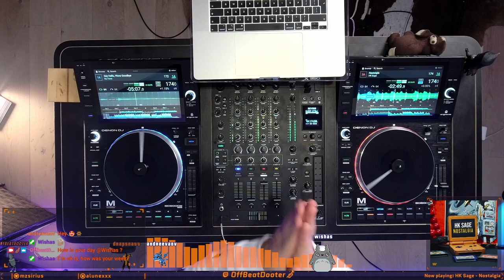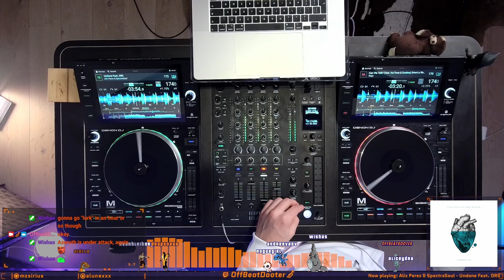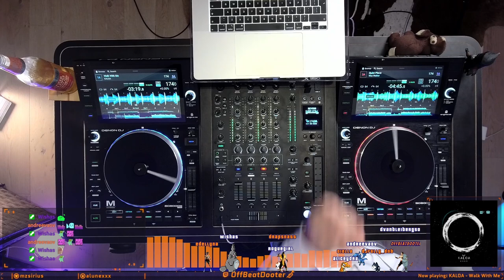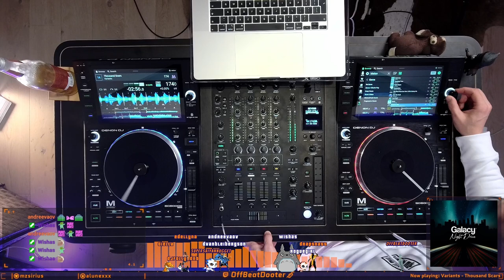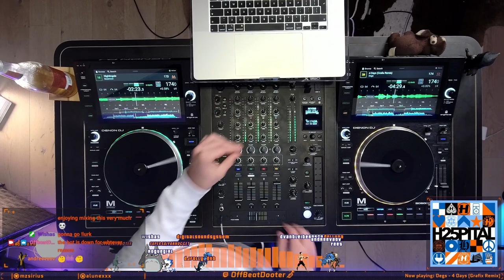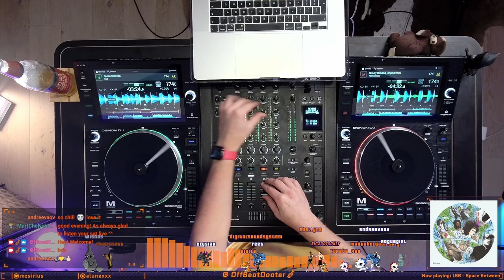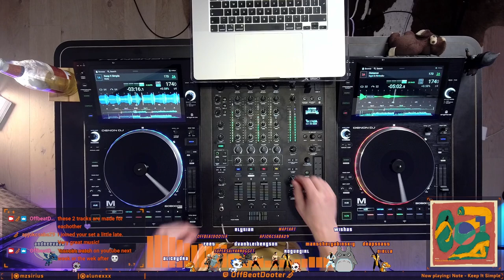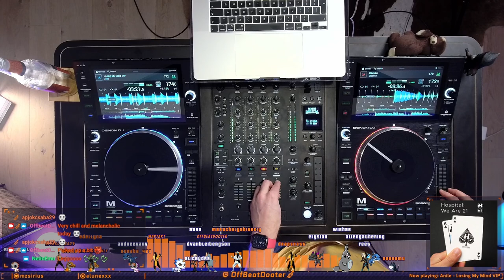Liquid Drum & Bass DJ Mix, January'23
Deep, chill and somewhat melancholic set.

00:00:00 - HK Sage - Nostalgia
00:02:33 - Nu:Tone - Say Hello, Wave Goodbye
00:05:08 - lsb - Endless
00:07:20 - Need For Mirrors - Game Of Tones
00:08:49 - Ferice - Lonely
00:10:22 - Askel & Elere featuring YENIAS - After The Rain
00:11:45 - Anile - Velvet Glove
00:13:14 - Alix Perez & SpectraSoul - Undone Feat. DRS
00:15:25 - Degs - Can We Talk? (feat. Nu:Tone & Duskee) (imo-Lu Remix)
00:17:02 - Artsea - Makesense
00:18:21 - Tatora & Kaloa - Eyes Closed
00:19:51 - SOLR - Painted Clouds
00:21:38 - Gil Zambrano & Into the Ether - Never Look Back (feat. Gambitt) [Askel & Elere Remix]
00:23:31 - Emba & Catching Cairo - Limbo
00:25:00 - Kublai - Before I Leave
00:28:18 - Alpha Rhythm - Keeping On (w/ HumaNature and Leo Wood)
00:29:47 - London Elektricity - Well That's A Switch (Polaris Remix)
00:31:37 - Dan Guidance, Fishy - Dark Mystic
00:34:12 - WARM ROLLER - Starfall
00:35:47 - Alpha Rhythm and Echomatics - Lost Grace
00:37:30 - Monrroe - Monrroe & Riya - Closer
00:39:42 - lsb, drs - Could Be - Anile Remix
00:41:33 - Unknown Artist - Lovely
00:43:45 - KALOA - Walk With Me
00:45:13 - Wez Walker - Quiet Place
00:47:04 - Zar - Vermillion Skies
00:48:57 - London Elektricity - Artificial Skin (feat. Keeno and Emer Dineen) (Keeno VIP)
00:50:43 - Etherwood featuring DRS - The Current
00:52:57 - Wez Walker - Passing Time
00:54:24 - Drum Origins - Skyline
00:55:54 - Secret Structures - Fire Weather
00:58:27 - Ephyra - Seeing You
01:00:14 - Monrroe - Complete ft. Pola & Bryson & Emily Makis
01:01:45 - Variants - Thousand Scars
01:04:20 - lsb, kinross - Roots
01:06:12 - Technimatic feat Rhode - Walk To You (original mix)
01:08:19 - Shaki - Dark Sun
01:09:32 - Pola & Bryson - Exhale
01:11:49 - Zar - Out Of Time (feat. Anya Asia)
01:13:55 - Alpha Rhythm - The Unknown
01:15:23 - Archangel - Departed
01:17:35 - TEKNICAL / IMPRESSION feat. FX909 - Something (feat. FX909 - Teknical Remix)
01:19:04 - SLPSTRM - A Place Beyond Belief (Monrroe Remix)
01:21:16 - Ingot & Kintsuku - Absent
01:22:44 - Wez Walker - Looking In
01:24:34 - Beatmool - Nightingale
01:25:41 - Degs - 4 Days (Grafix Remix)
01:27:31 - DRS - Can't Explain ft. Document One
01:29:22 - LSB - Overthinking feat. Sian Sanderson
01:31:13 - BCee - Rivers Run feat. Tempza
01:33:04 - Dawn Wall - Fears
01:34:48 - Nasz - I Can
01:36:42 - Pola & Bryson - Vetur ft. Hugh Hardie
01:38:15 - Hocseat - Fallen
01:40:02 - Dexcell - Truths Unspoken feat. In:Most & Lucy Kitchen
01:41:52 - Alix Perez - Distant Figures w/ Workforce
01:44:03 - Alix Perez - Forsaken ft. Peven Everett & SpectraSoul
01:45:55 - Wez Walker - Memories
01:47:45 - Beeson - Could Be
01:49:11 - LSB - Space Between
01:51:03 - Technimatic - Gravity Reading (original mix)
01:52:54 - DJ Marky, Collette Warren, Tyler Daley, Pola & Bryson - One Exception (Pola & Bryson Remix)
01:55:06 - LSB - Melrose
01:56:31 - DRS - Kiss & Tell ft. Monrroe
01:58:14 - Hugh Hardie feat. Pola & Bryson - Emerald City
01:59:53 - Eliotskii, Justine Oyen - Take U There
02:00:38 - Kings Of The Rollers - Guitar Track
02:03:34 - Telomic - Pieces
02:05:02 - Pola & Bryson & Ruth Royall - Friend
02:06:13 - Note - Keep It Simple
02:08:43 - Ingot & Kintsuku - Distance
02:10:12 - Blacklab - Early Birds
02:12:24 - Omni Trio - Artificial Life (Harp Tune)
02:14:13 - Technimatic - One Way
02:16:04 - Hiraeth - Find A Way
02:17:33 - KALOA - Extraterrestrial
02:19:00 - Dawn Wall - Mantis
02:20:51 - Athena - Divine Intervention
02:23:08 - Fred V & Grafix - Green Destiny
02:24:54 - Drum Origins - Osari
02:26:23 - Dan Guidance - Head In The Clouds
02:28:34 - Low:R - Empath
02:30:03 - Nu:Tone - Tides (Winslow Remix)
02:31:53 - Anile - Losing My Mind VIP
02:33:22 - Monrroe - Warsaw
02:35:34 - Hugh Hardie - No Compromise
02:37:02 - Logistics - Oslo
02:38:08 - Mystic State - If You Knew
02:39:59 - Mystic State - Rest Assured (feat. Elysia Grace)
02:41:51 - Crate Classics x Catching Cairo - Ghost Mode (In:Most Remix)
02:43:29 - Villem - Poly (Original Mix)
02:45:41 - Artsea - When I'm With You (Leniz Remix)
02:47:12 - Netsky - Porcelain
02:48:54 - Moekel - Blame Me
02:51:35 - Dawn Wall - Ember